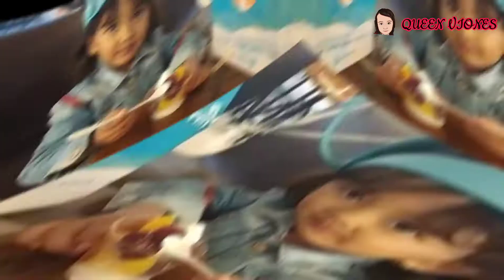Makan Yogurt Di J.CO Bintaro Plaza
Hai Teman-teman Queen Kali Ini Jalan Keliling Di Bintaro Plaza Loh.

Seru Banget loh.

Yuk Kita Liat Video Keseruan Queen .